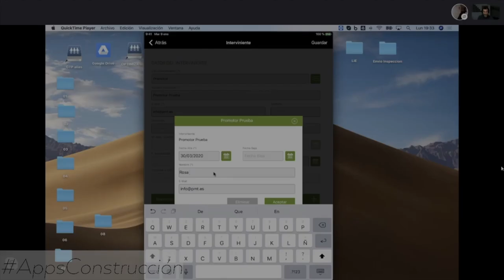Ejecución de VIERTEAGUAS de ventana en CARAVISTA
Una de las cosas que mas rabia me da de una edificación, sea cual sea, son los chorretones en las fachadas, sobretodo en las zonas de los vierteaguas de las ventanas.  No solo porque sean antoestéticos, sino también por lo sencillo que resulta evitarlos con un poco de previsión.

En este vídeo cuento cómo estamos ejecutando los vierteaguas en esta obra para tratar de evitar que aparezcan esos chorretones en la superficie del caravista.

Dale un vistazo a la "MOCHILA DEL APAREJADOR" en Amazon, página en la que estoy recopilando productos que o bien estoy utilizando en mi día a día o que tengo fichados para ir comprándolos.

Enrique Alario es ARQUITECTO TÉCNICO EN VALENCIA especializado en la DIRECCIÓN DE EJECUCIÓN DE OBRA, especialmente VIVIENDAS UNIFAMILIARES DE LUJO y edificios en altura.